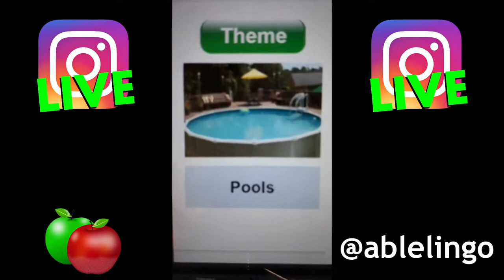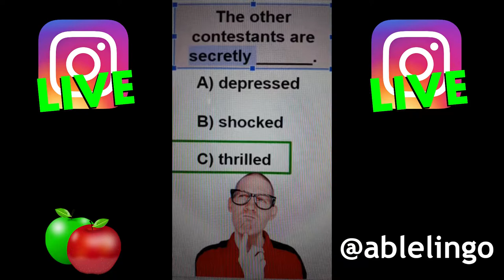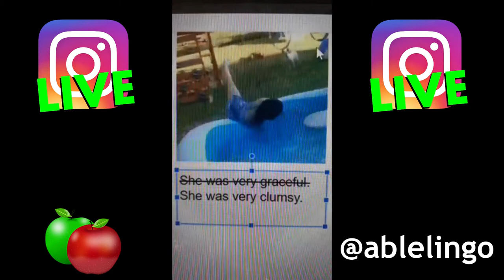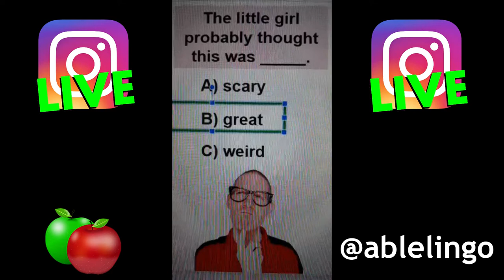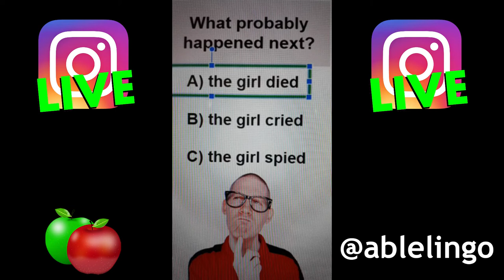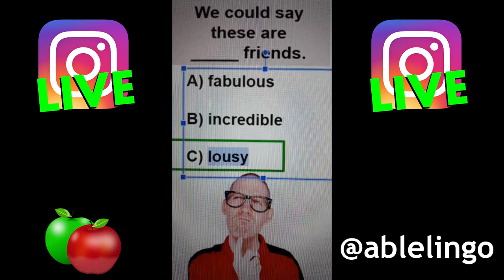💜 Pics & Quizzes | IG LIVE 22Apr2019 | Interactive English Lesson